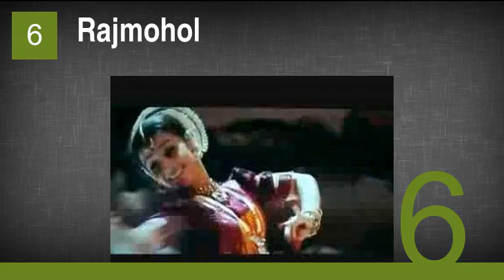The Best Abhishek Chatterjee Movies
7. Gharjamai
6. Rajmohol
5. Coolie
4. Abelay Garam Bhaat
3. The Landlady
2. Chaowa Pawa
1. Crossfire